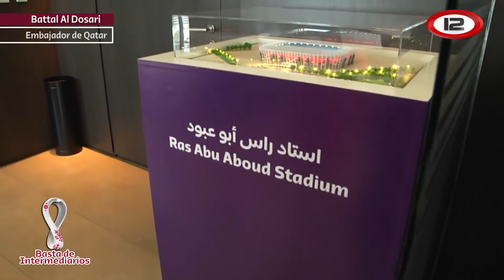Basta de Intermediarios - Battal Al Dosari Embajador de Qatar en Argentina